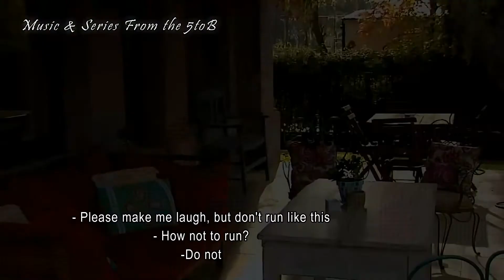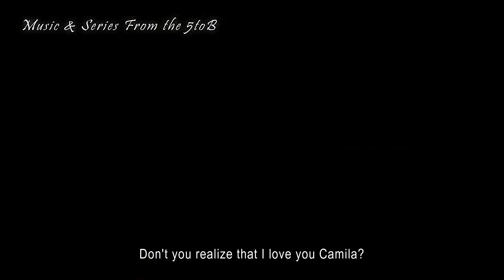Brenda & Marisa🌈SUB_ENG Chapter 52 Low blows🏳️‍🌈Brendisa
Brenda (Gimena Accardi) is active and cheerful, but she is also depressed and insecure. She loves her sister Camila (Celeste Cid) but, at the same time, feels left out when everyone rolls their eyes on her. She always liked men but women began to not go unnoticed in her eyes. This is a brief description of some of the moments that the oldest of the Garay sisters has gone through.

In all these months, the young actress has interpreted so many different moods that have invited her to unleash the wonderful gift of acting and show the public from pyromanic moments and suicide attempts to stages of happiness and deep sadness with flavor to madness; to face a homosexual relationship and even display her gifts as a singer and dancer, too.

I do not own what you use in this project. This video has the sole purpose of entertain YouTube users